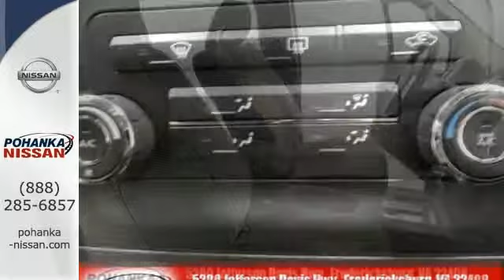2015 Nissan Xterra Richmond VA Fredericksburg, VA PFN658165 - SOLD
Year: 2015
Make: Nissan
Model: Xterra
Trim: S
Engine: 4.0L V6 DOHC
Transmission: 5-Speed Automatic
Color: Black
Stock #: PFN658165
VIN: 5N1AN0NW7FN658165
4WD. All the right ingredients! Come to the experts! You won't find a better SUV than this fantastic 2015 Nissan Xterra. This affordable and dependable Xterra is just looking for the right home to reliably serve, day in and day out. It never skips a beat. All payments based on banks approval for 72 months, 3.9% APR, plus taxes, tags and processing fee. All vehicles subject to prior sale. Offer cannot be combined with any other incentives. Price may not include tax, title, license, and $599 processing fee. Dealer is not responsible for typographical errors.

Address:
5200 Jefferson Davis Hwy